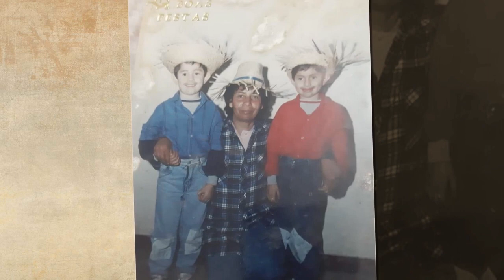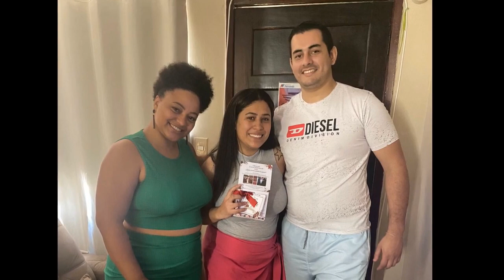retro 04 ewsp maria